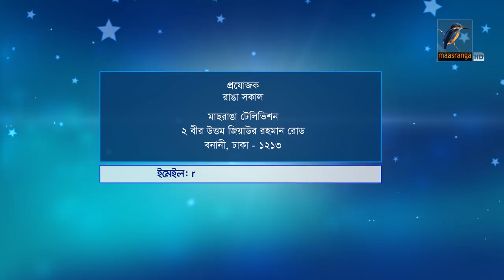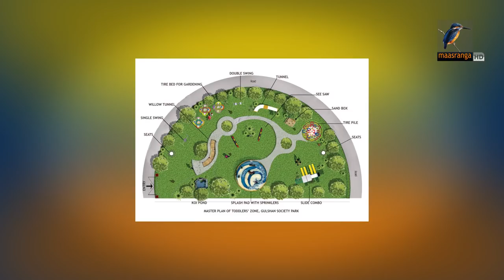Novera Gohor | Interview | Ranga Shokal | Talk Show | Kebria & Geon | Maasranga TV 2019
Novera GohorUpdate | Interview | Ranga Shokal | Talk Show | Kebria & Geon | Maasranga TV 2019

Host: Kebria & Geon
Guest: Mukul Majumder
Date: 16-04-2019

2 Bir Uttam Ziaur Rahman Road